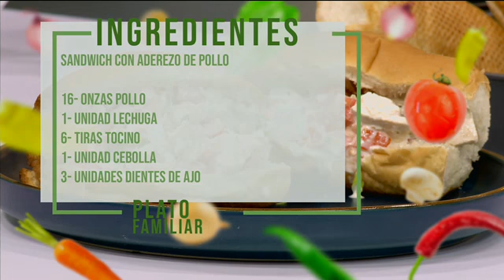¡Te enseñamos a preparar un delicioso sandwich de pollo!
Conoce todos los secretos de nuestro chef para preparar un exquisito sandwich de pollo. Aquí te damos la receta completa de este aperitivo.